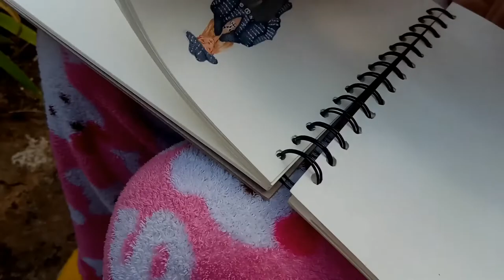NATURE INSPIRING SKETCH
YO!
Modern Cafe by Hye In Jeong